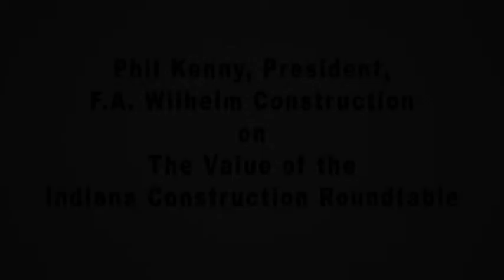ICR Value: Phil Kenney, F.A. Wilhelm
Phil Kenney on the Value of ICR.